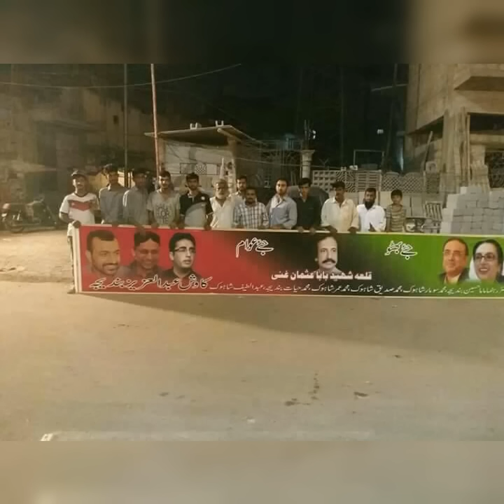Saeed ghani election song